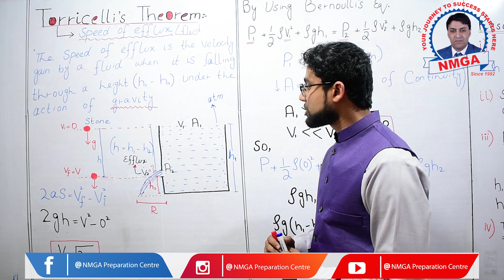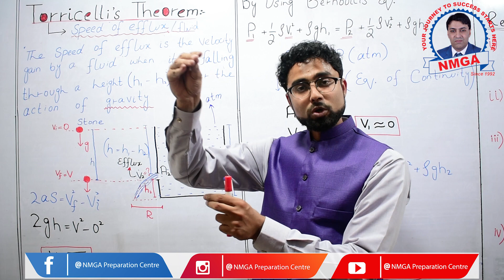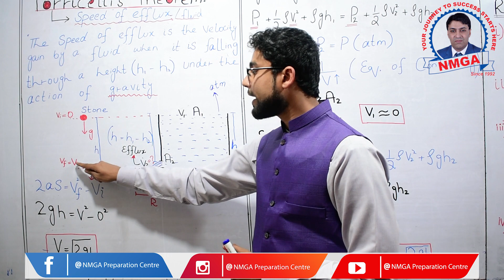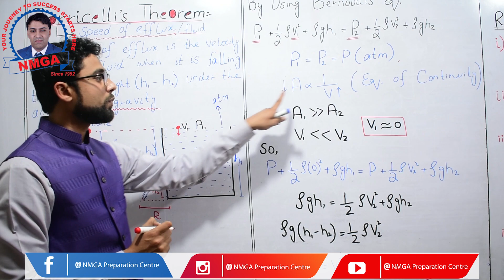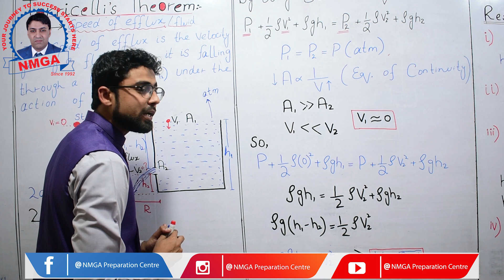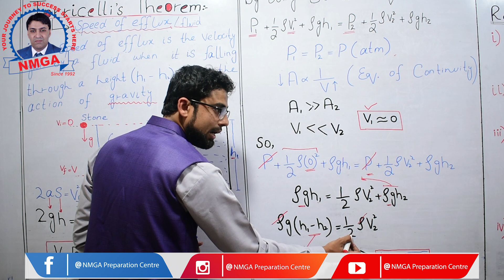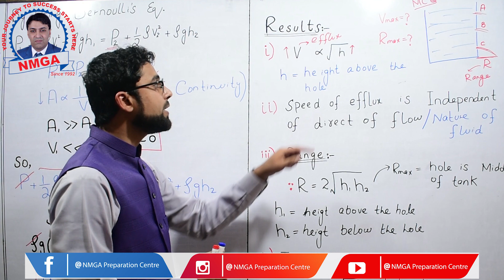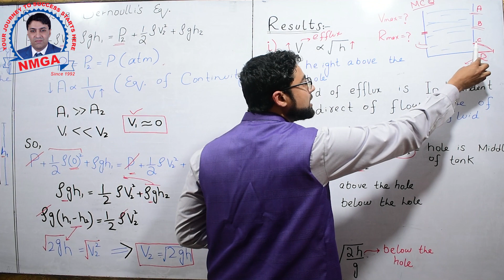Torricelli's Theorem by Physics with Sir Umair khan